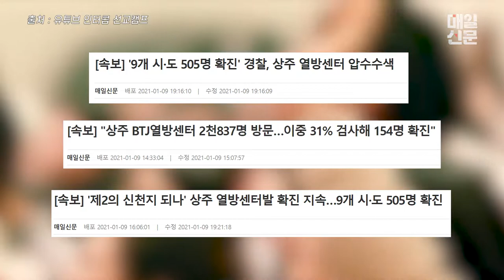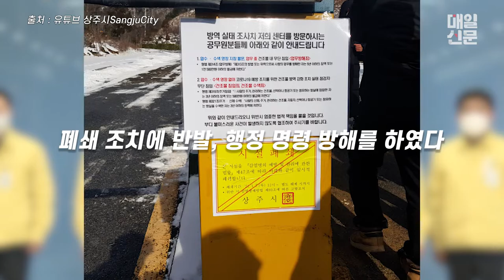상주 BTJ 열방 센터 폐쇄 및 행정명령 고지!... '제2의신천지 우려'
상주에 위치한 BTJ 열방 센터에 대한 폐쇄 및 행정 명령이 고지가 되었습니다
제2의 신천지 사태가 될 것이 우려가 되었는데요